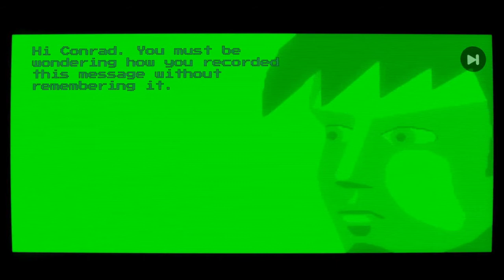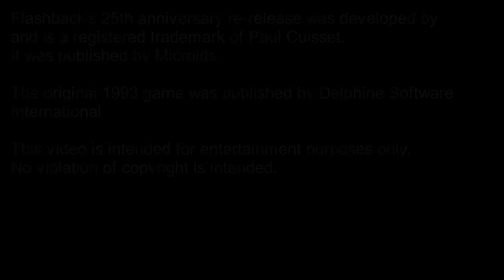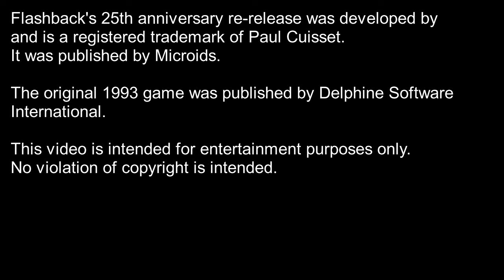Flashback (Level One) - Squire Richard's Largely Taciturn let's play thereof.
This classic game from Delphine seemed a good choice for my eccentric, textual ramblings. Behold the quest to save humanity from a fiendish plot by alien ne'erdowells... or more specifically, see me blunder and die a lot.

Flashback's 25th anniversary release, as shown here, was developed by and is a registered trademark of Paul Cuisset and was published by Microids.

The original 1993 game was published by Delphine Software International.